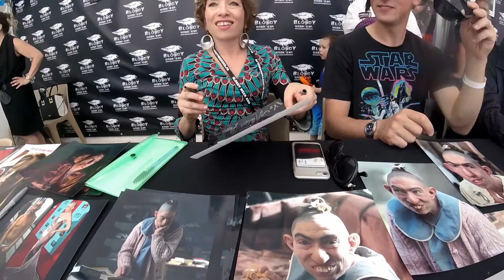2017-05-28 - Naomi Grossman & Owen - Bloody Weekend Festival - France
Naomi Grossman est une actrice et scénariste américaine née le 6 février 1975 connue pour son rôle de Pepper dans la série télévisée American Horror Story.